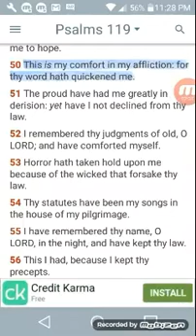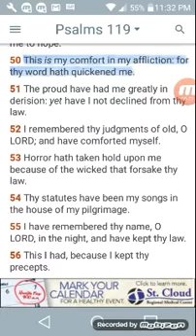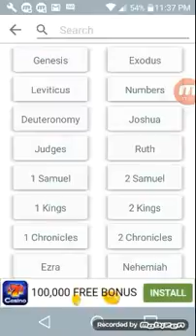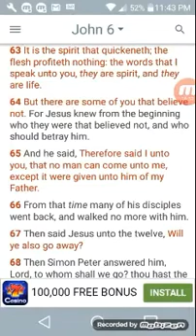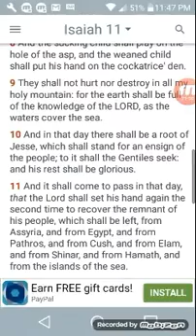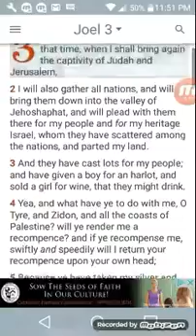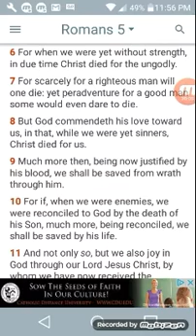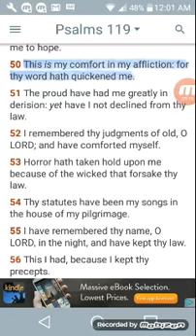COMFORT TO YOUR EARS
Kal halal wa hawad la Yahawah Bahasham Yahawashi